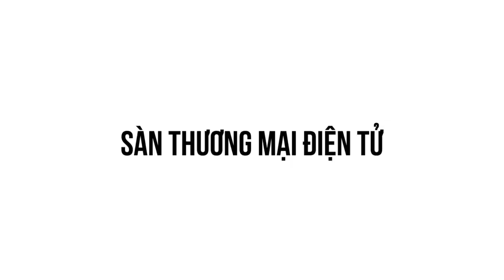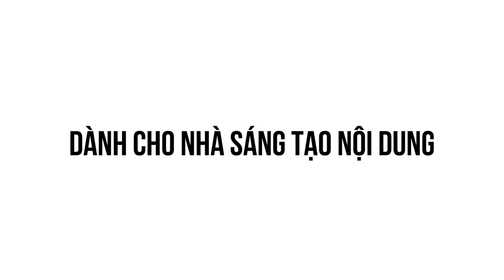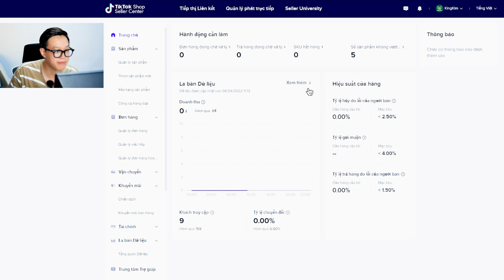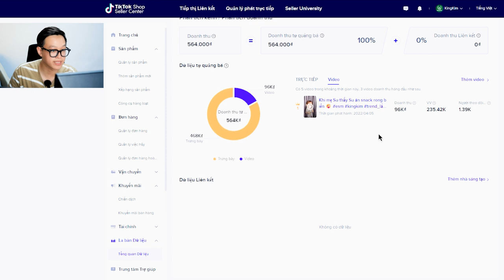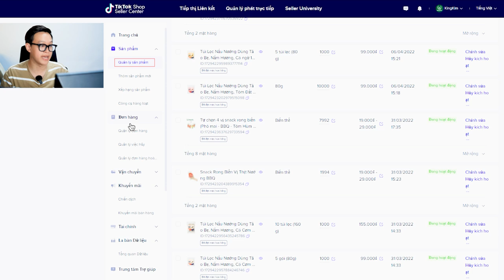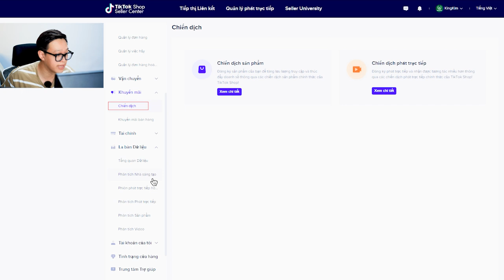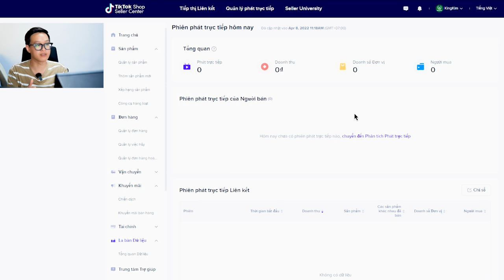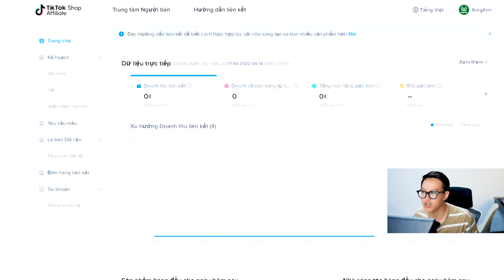TikTok Shop là gì? Hướng dẫn kinh doanh và tạo thu nhập trên TikTokShop từ A-Z (Cực đơn giản)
Hello các bạn, trong video này, mình sẽ giúp các bạn hiểu TikTok Shop là gì? Cũng như hướng dẫn bạn cách kinh doanh và tạo thu nhập trên TikTokShop từ A-Z.

00:00 TikTok Shop là gì?

01:53 Các loại tài khoản TikTok Shop

02:57 Cách đăng ký TikTok Shop

04:32 Các tính năng của TikTok Shop

12:10 Những lưu ý khi kinh doanh qua TikTok Shop